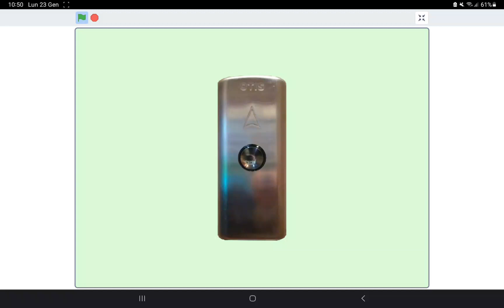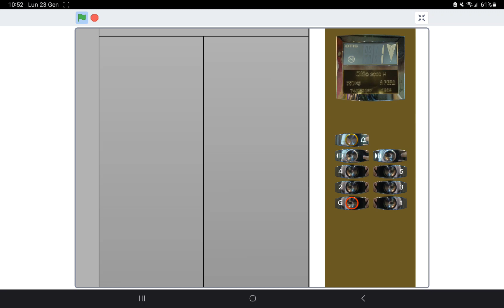1998 OTIS 2000H Lift @ Saint Michael Hospital, Forex City